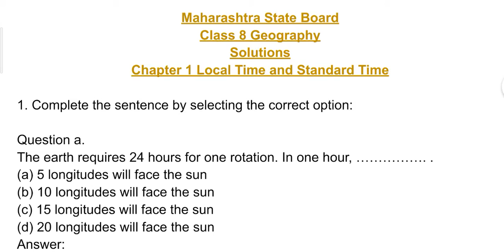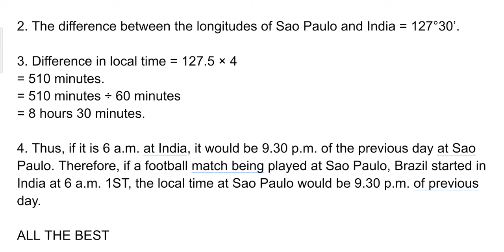Class 8 GEOGRAPHY 1. Local Time And Standard Time Maharashtra State Board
1. Local Time And Standard Time